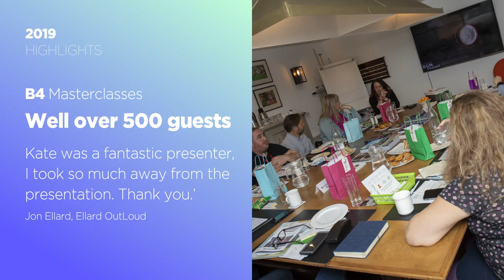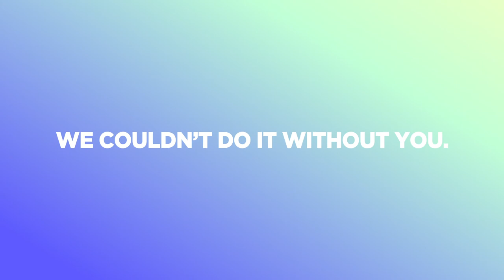The B4 2019 Retrospective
Catch up on what we've been up to during 2019!